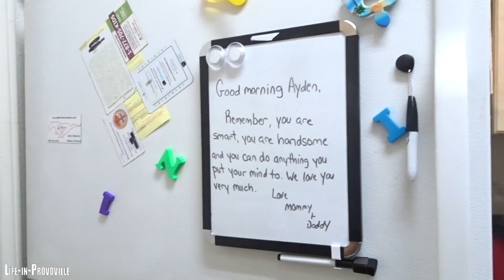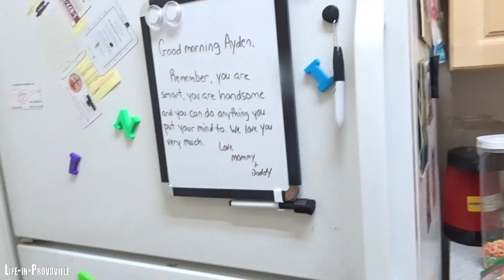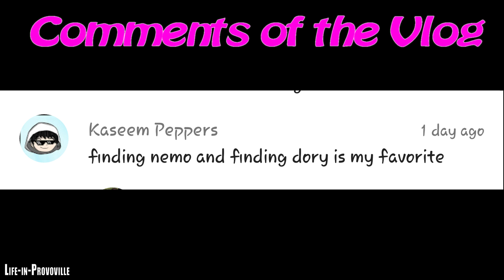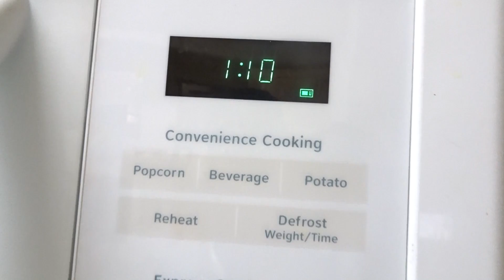Baking a Cake in the Microwave :| Vlog #192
Date: 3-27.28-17 New Vlog! Hubby hit 7 yrs on the job, Ayden passed his Tip testing for Karate, Journee is doing great!

Send us Snail Mail if you'd like:
835 W. Warner Road